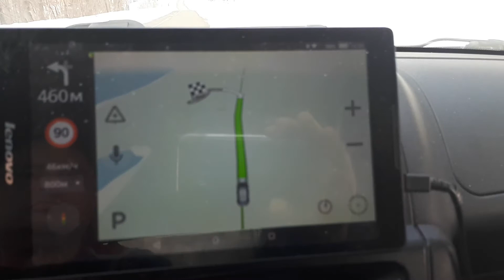Башкортостан Павловка Бухта Кила